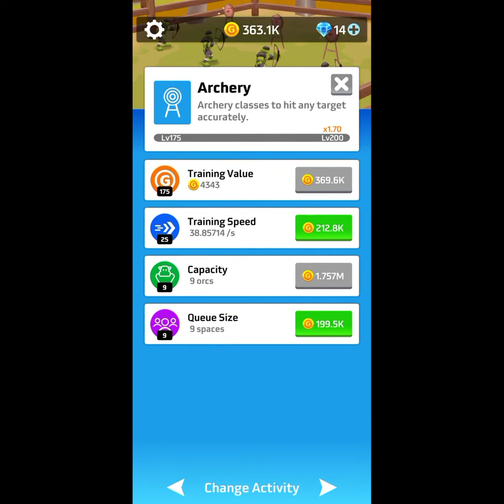Part 26 Idle Orc Base (Android - iOS)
Build your base and become an orc warlord.

Recruit orc fighters from all corners of the world.

Train their skills in axe wielding, hand to hand combat, archery, siege catapults, wolf riding and more.

Master your craft and prepare your orc warriors. Wage war and conquer new areas.

Gain lots of gold even when you are offline or away and improve your base.

Create the most powerful orc clan.